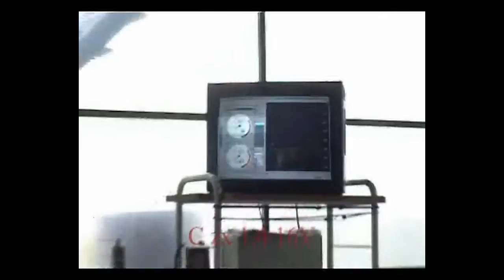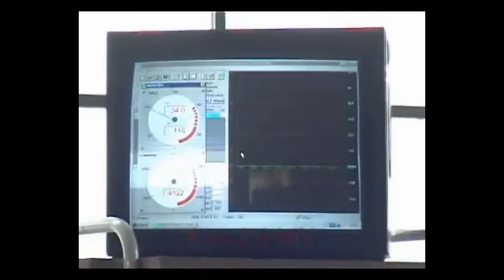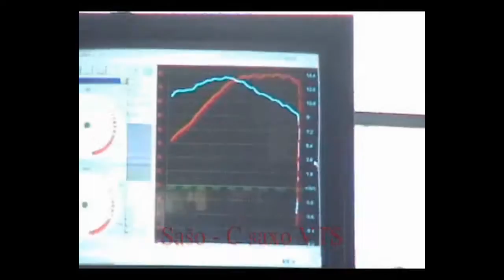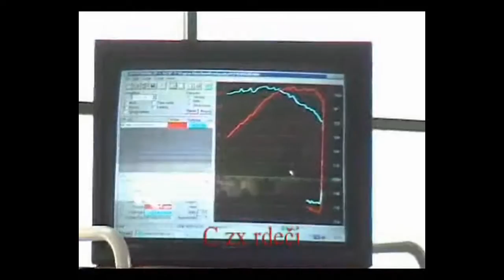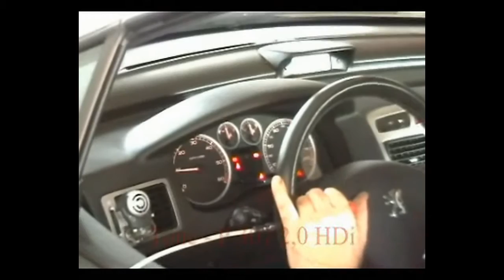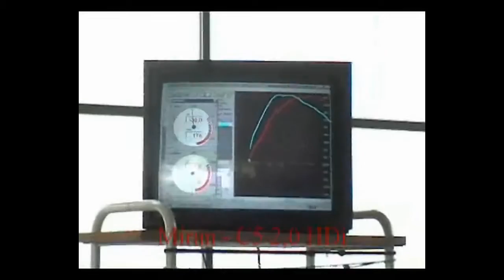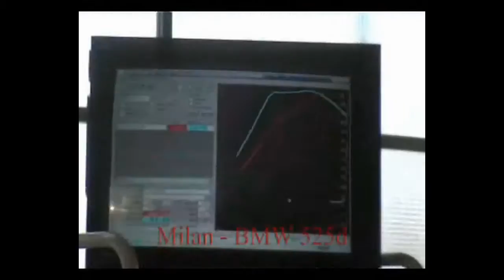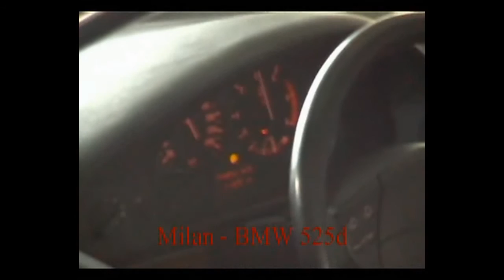Meritve pri Senici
Malo smo "obdelali" avteke in izmerili rezultate na valjih.